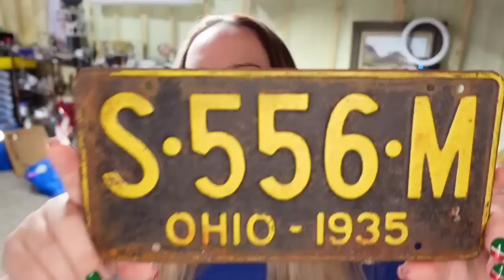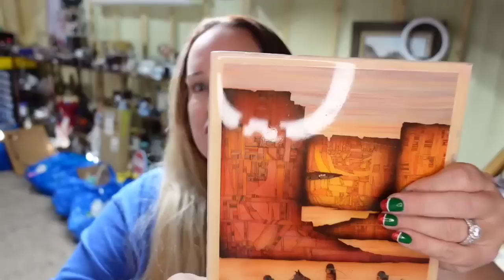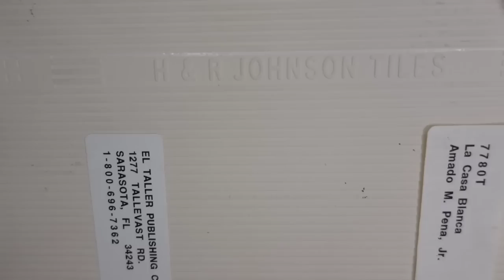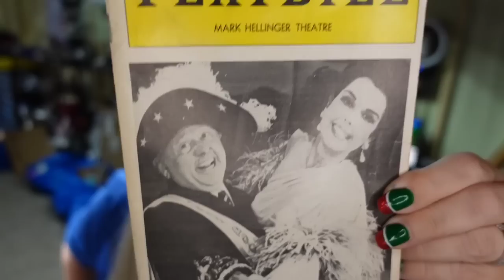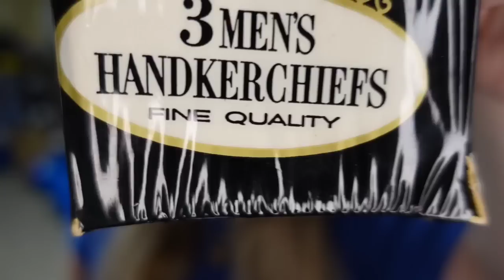Selling on eBay From Home To Make Money What Sold This Week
I will show you what sold on eBay, poshmark, mercari and etsy!